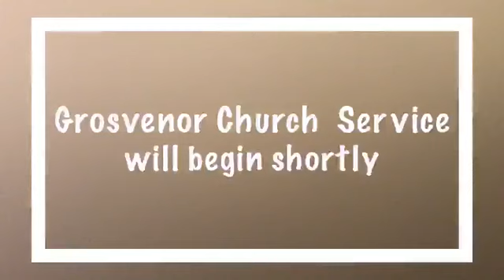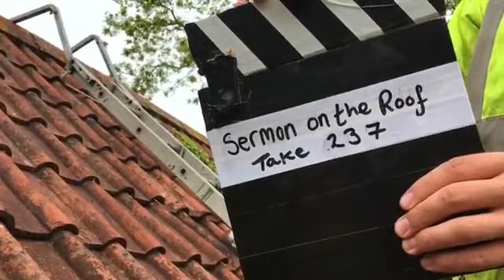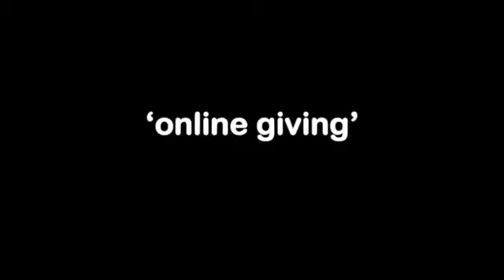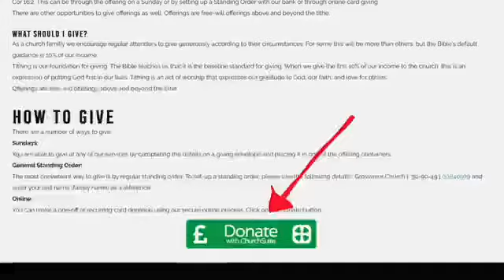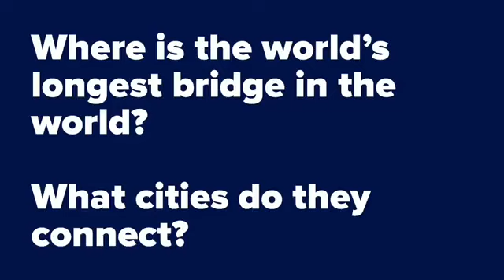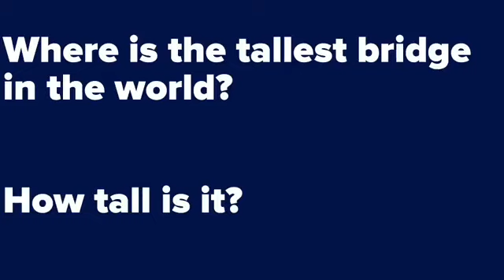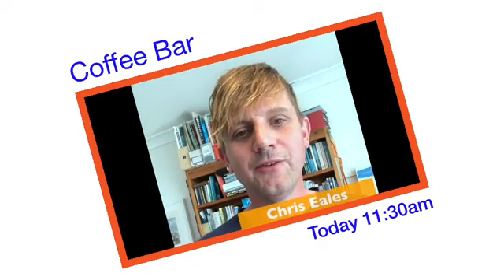When Jesus comes to you | 10 May 2020 | Lk 5:17-26 | Jack Saunders | Grosvenor Church Sunday